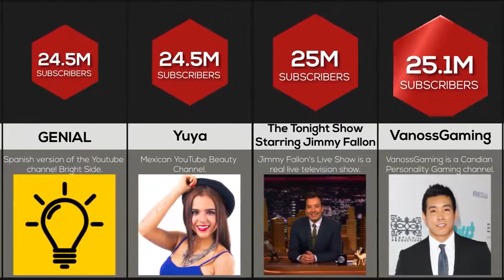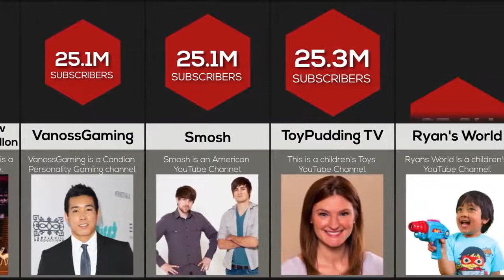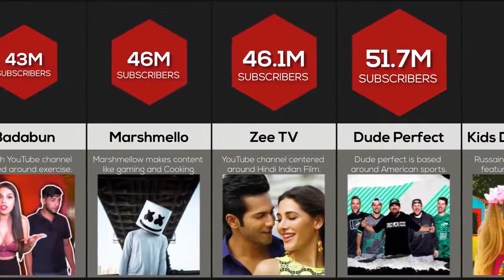Most subscribers YouTube channel